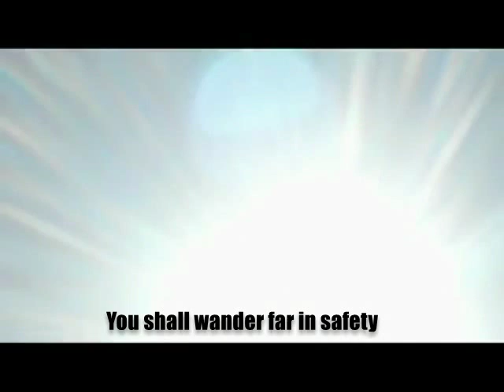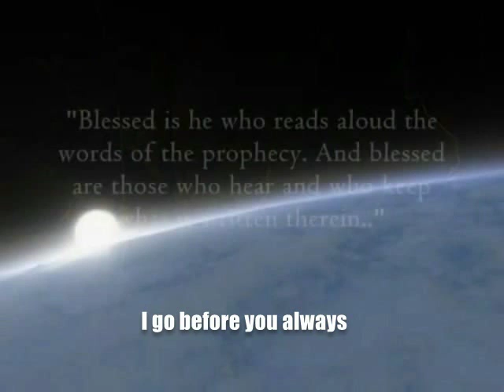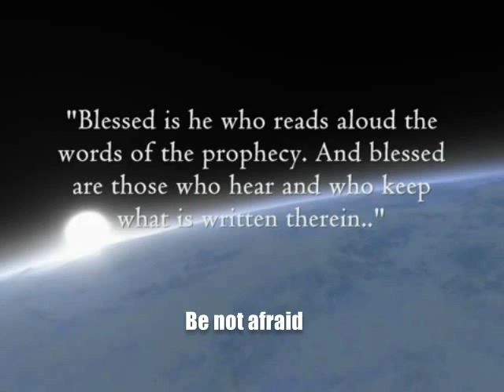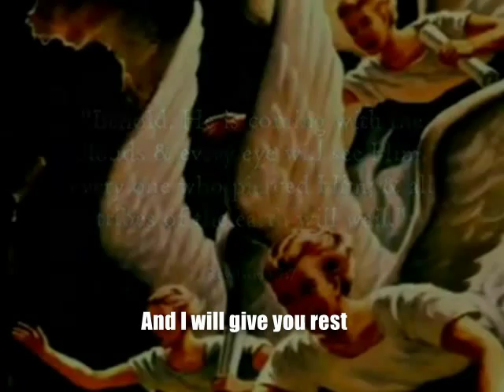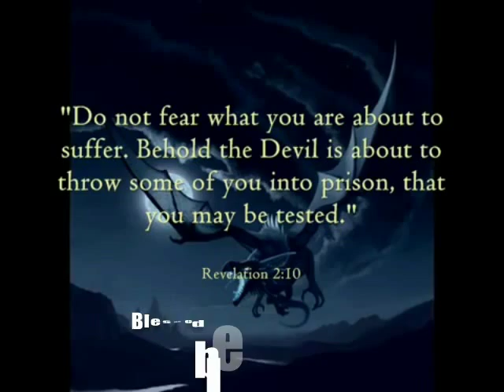Be Not Afraid w Lyrics Michael O'Brien Sounds of Medjugorje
This is the hymn/song that actually inspired me to upload on YouTube!  One of my favorites.   You shall cross the barren desert.  But you shall not die of thirst.  Be not afraid I go before you always.  Come follow me and I will give you rest.   HOW CAN YOU GO WRONG?